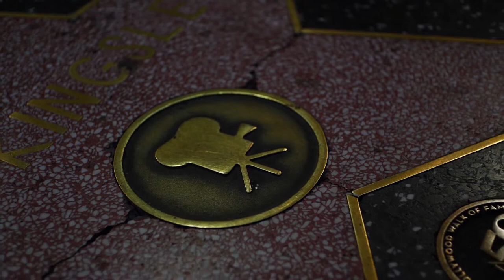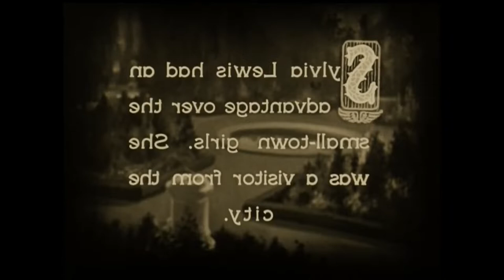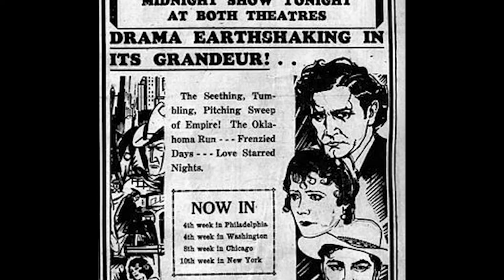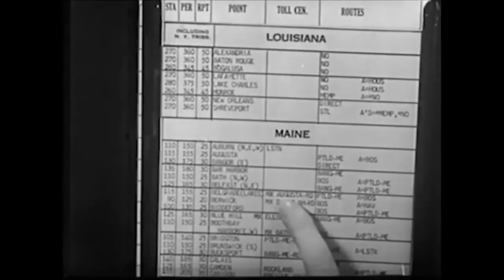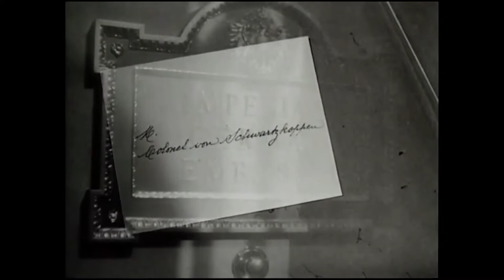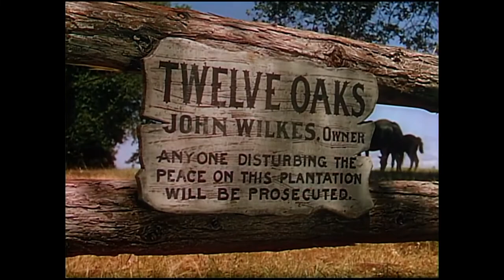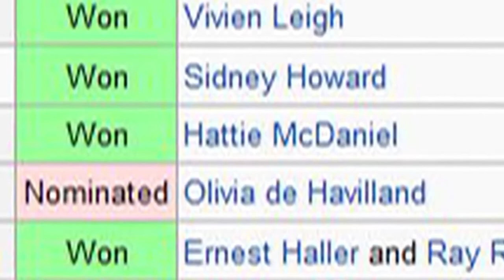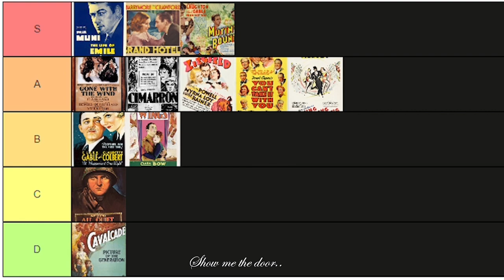Academia, cine y tiempo: Retrospectiva a los Oscares [Los años 30]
El cine cuenta historias que nos llevan de la mano y nos presentan mundos nuevos. El cine es un arte y es un medio de entretenimiento y son dos aspectos que seguido se encuentran en conflicto, pero entre tantas películas hay aquellas cuya propuesta artística es tan buena que entretienen a su audiencia a la vez que comunican las intenciones del artista, dichas películas merecen ser reconocidas y recordadas a lo largo de la historia.

La idea aquí es poder hacer una retrospectiva de las mejores películas en los oscars desde su primera edición hasta los mas recientes y ver como es que las cosas fueron cambiando con el tiempo.

00:00 Introducción a la Retrospectiva
02:36 Comienzos de los oscars
04:33 Wings (1927)
07:39 The Broadway Melody (1928)
10:04 All quiet on the western Front (1930)
11:58 Cimarron (1931)
14:13 Grand Hotel (1932)
17:08 Cavalcade (1933)
18:58 It Happend One Night (1934)
21:34 Mutiny on the Bounty (1935)
25:05 The Great Ziegfeld (1936)
27:39 The life of Emile Zola (1937)
32:04 You Can't take it with you (1938)
33:51 Gone With The Wind (1939)
41:51 Que nos enseñan los años 30s
43:19 Tier List
49:23 Conclusión

¿Quieres ver las películas?

¿Quieres hacer tu tier list?